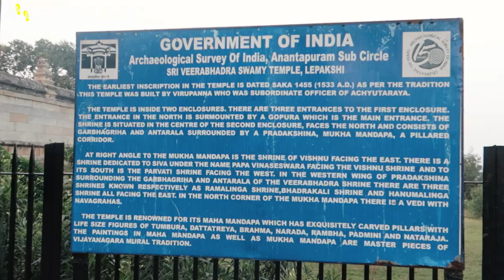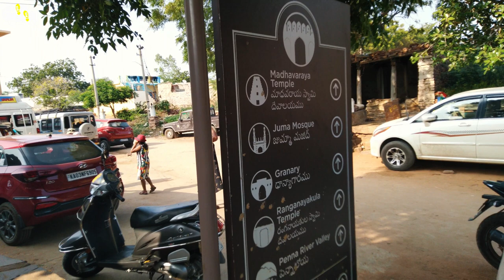Lepakshi and Gandikota/Andhra-Karnataka Road Trip/Episode 2/Malayalam vlog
This is the second episode of the Andhra-Karnataka road trip.In this episode we are covering the famous Lepakshi temple and Gandikota fort located in Andhra Pradesh.Gandikiota is famous for its fort located near a gorge and is fondly known as Grand Canyon Of India.